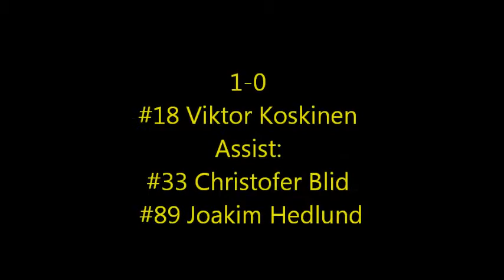Träningsmatch Åkers Hockey Borlänge Godbitar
Den 2:a September spelade Åkers Hockey sin sjätte träningsmatch, motståndet denna gång var Borlänge HF
Här är några sevärda ögonblick ifrån matchen